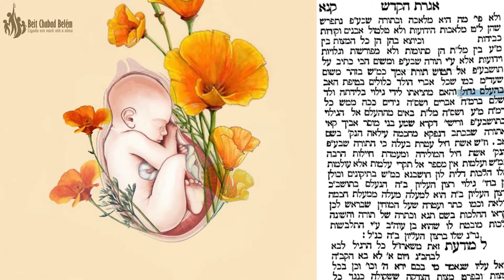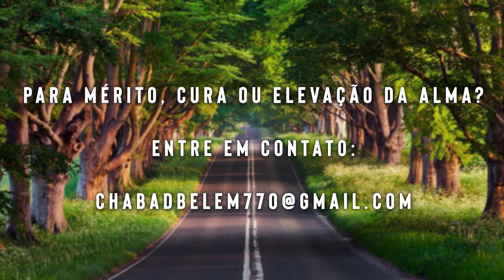A coroa de Hashem - 358 - 22/cheshvan